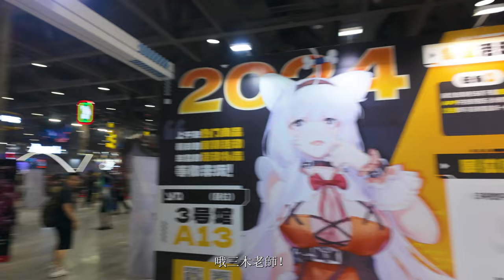膠心堅定！第二屆WH模型展有什麼看？ | 模型創世紀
喲吼~這期在螢火蟲漫展這邊，參加第二屆的模型交流賽